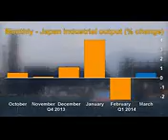Asia Day Ahead Inflated expectations at the Bank of Japan